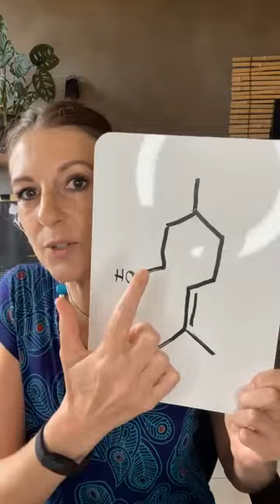Chemistry series - Citronellol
Chemistry series - the series for those with a learner mentality (what is the constituent in my oil doing to support me…..)

Citronellol is an amazing monoterpene alcohol found in several essential oils, including Citronella, Geranium, Lemon Eucalyptus, and Rose. This compound has been researched for its skin- and hair-supporting properties, ability to repel insects, and support of cellular health. Come and learn about the application of this constituent to empower yourself with the knowledge of why the oils high in citronellol are supportive for specific health challenges.